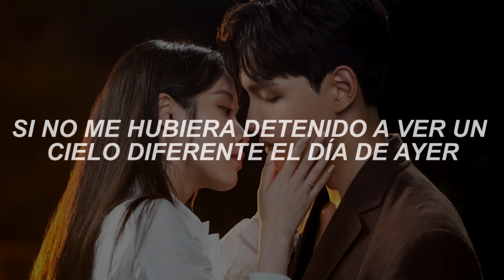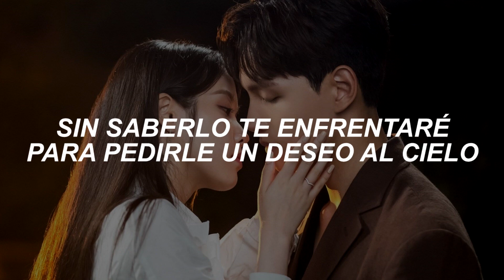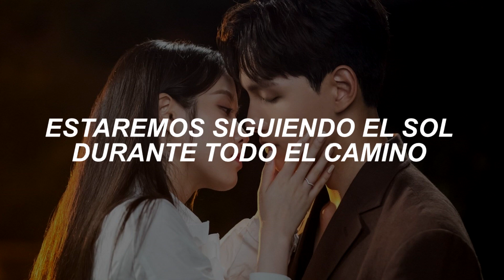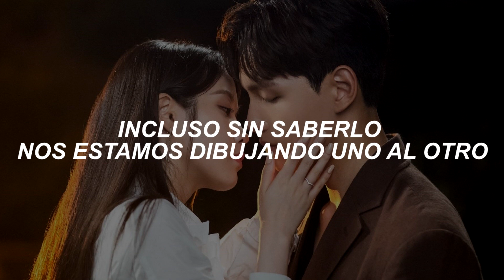KIM SEJEONG - Destiny // Sub. Español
► La traducción está modificada para darle más sentido, no es literal.
►Artista: KIM SEJEONG
 ►Canción ♪: Destiny
►Álbum: Door
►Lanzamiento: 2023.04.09